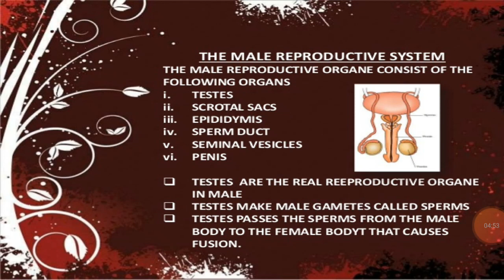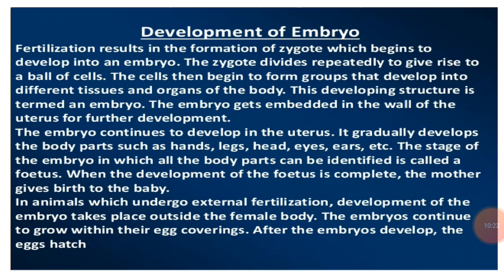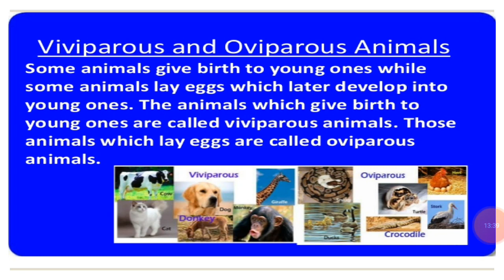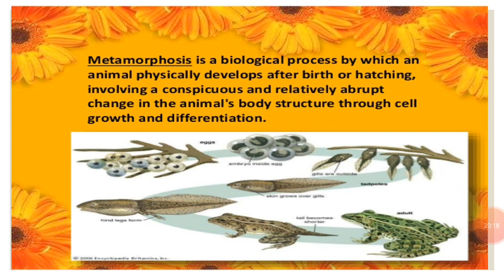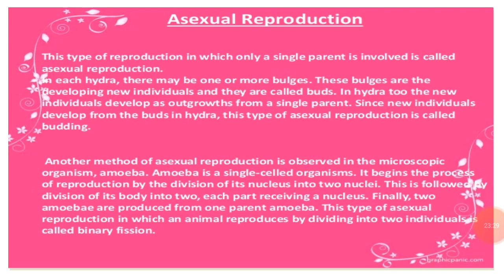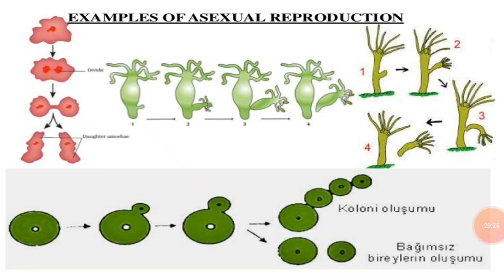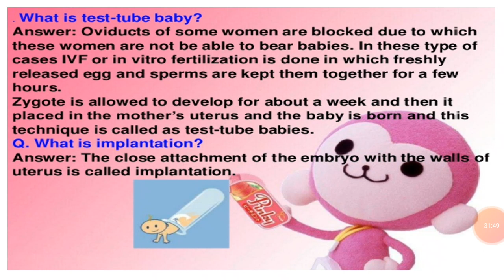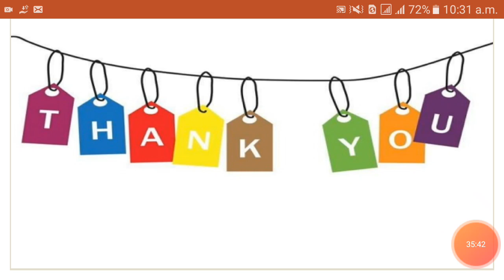Class viii Science Chapter -9 PART ii (Reproduction in animals)